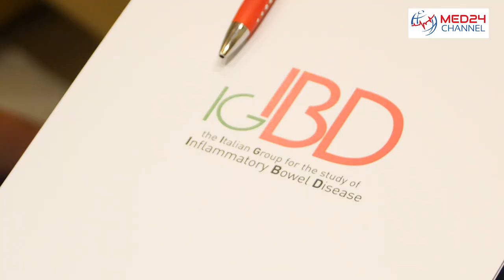"Ragazzi non rinunciate ai sogni, la malattia di Crohn si può vincere"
Il regista Paolo Genovese firma uno spot per sensibilizzare e creare consapevolezza sulla malattia di Crohn e la Colite ulcerosa. L’obiettivo della nuova campagna sociale è quello di sensibilizzare e informare l’opinione pubblica su queste patologie e sul loro impatto nella vita dei pazienti. Lo spot intende inoltre fornire un messaggio di speranza agli oltre 200 mila pazienti italiani, tra cui molti giovani e giovanissimi, che ne sono colpiti, perché convivere con la Malattia di Crohn o la Colite Ulcerosa è possibile, anche senza rinunciare ai propri sogni, come conferma l’atleta della Nazionale di nuoto Simone Sabbioni.